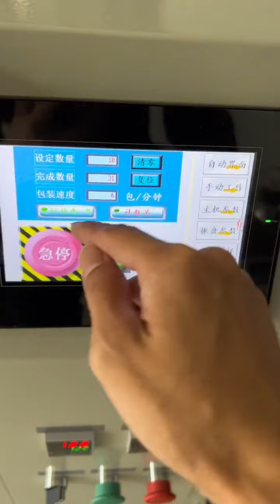Plastic Parts Packaging Machine Машина для упаковки пластиковых деталей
Foshan Double Intelligent Equipment Co., Ltd, as one of the leading manufacturers of packing machines since 2010, we are engineers, designers, innovators, material and software specialists, and problem solvers. Whether your company is a start-up or a well-established business, Our machine, solution, and service have always been about return on investment, long-term value, and end-to-end solutions for customers.

With 5 professional workshops, we design and manufactures VFFS packing machine, flow wrap packing machine, and premade pouch packing machine. Our portfolio also includes the best-selling botting filling machine, capping machine, and cartooning machine.

Our systems and equipment help produce a wide range of solutions for food packing, liquid packing, powder packing, coffee powder packing, hardware packing, consumer product packing, etc.

Benefiting from favorable local material resources and our high flexibility as a direct factory, we ship reliable CE-certified packaging equipment to Europe, America, the Middle East, and Southeast Asia at more competitive prices and faster schedules. We will work with you to arrive at just the right manufacturing solution. Whatever you need to succeed, DOUBLE MACHINE is there for you, to deliver it.

Ada Lee
Export Manager
Foshan Double Intelligent Equipment Co., Ltd
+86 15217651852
screw packing machine
fastener packing machine
counting packing machine
automatic fastener packing machine
hardware packing machine
fastener kit packing machine
automatic screw packing machine
fastener packaging machine
screw counting packing machine
fastener counting packing machine
fastener packing machine manufacturer
counting packing machine
screw packaging machine
candy counting packing machine
screws counting packing machine
button counting packing machine
hardware packing machine
automatic counting packing machine
small parts counting packing machine
small parts packing machine
counting packaging machine
button packaging machine
упаковочная машина
горизонтальная упаковочная машина
машина,упаковочное оборудование
упаковочная машина для конфет
автоматическая упаковочная машина
упаковочная машина для молочных конфет
термоусадочная машина
упаковочные машины
упаковочная машина цена
термоупаковочная машина
упаковочная машина пленкой
вакуумная упаковочная машина
скоростная упаковочная машина
упаковочный аппарат
вертикальная упаковочная машина
вакуумная упаковочная машина цена